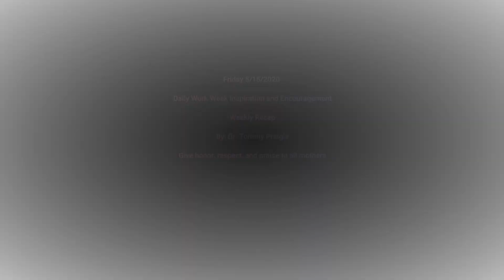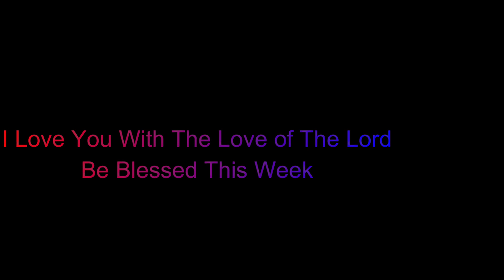Give honor, respect, and praise to all mothers